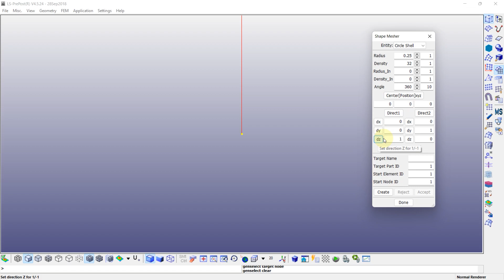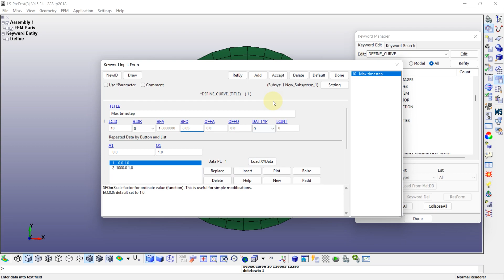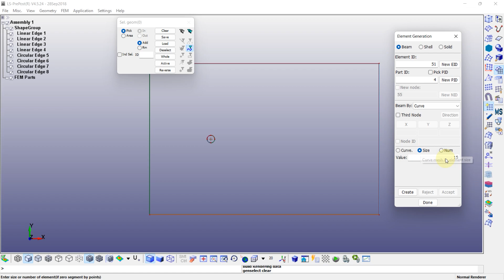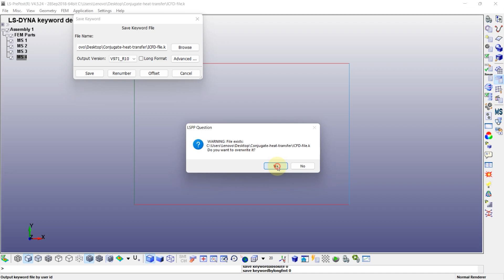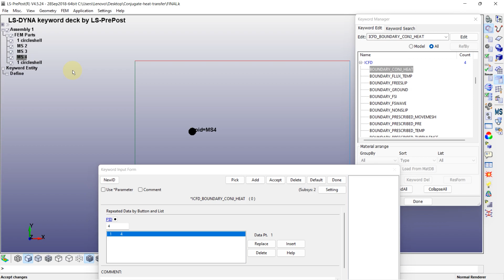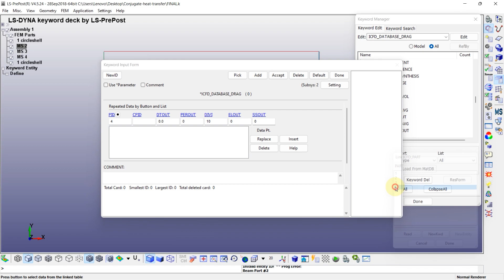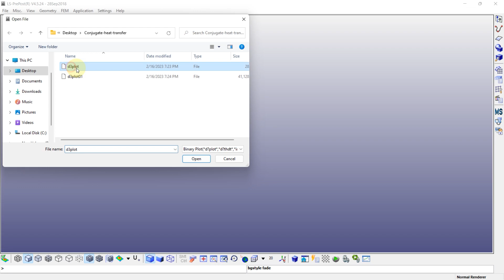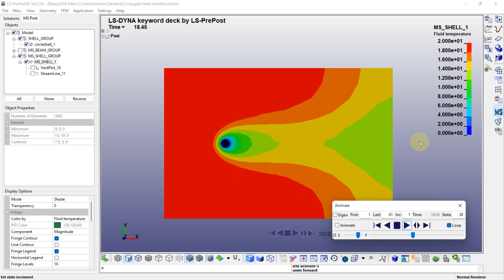ICFD tutorial: Conjugate Heat Transfer in LS_DYNA R11